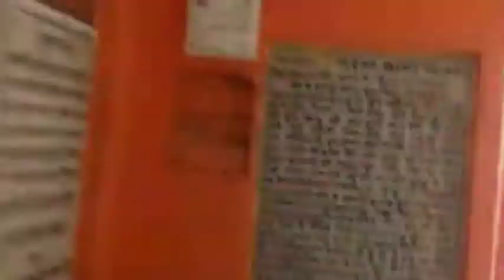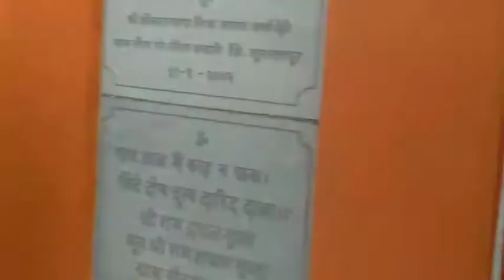my first vlog hanuman gadi jamun amethi